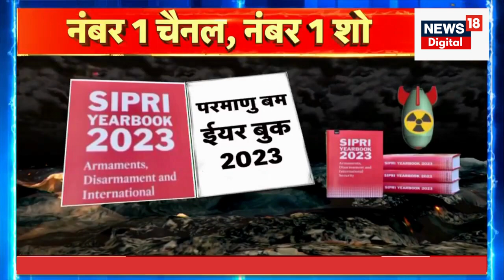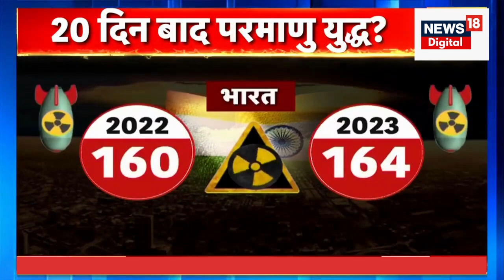Russia Ukraine News : Vladimir Putin ने कर लिया फैसला, इस देश पर करने जा रहे हैं परमाणु हमला ?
यूक्रेन में जारी युद्ध के बीच परमाणु हमले का सायरन लगातार बज रहा है. अब इस पर दुनिया की सबसे विश्वसनीय रिपोर्ट भी सामने आ गई है. परमाणु युद्ध की सूरत में पहला हमला रूस करेगा या अमेरिका? इसका भी पर्दाफ़ाश हो गया है..साथ ही ये भी सामने आ गया है कि रूस और अमेरिका के पास असल में कितने ऐटम बम हैं और चीन ने कैसे चुपके चुपके एक साल में बड़ा परमाणु ज़ख़ीरा तैयार कर लिया है?